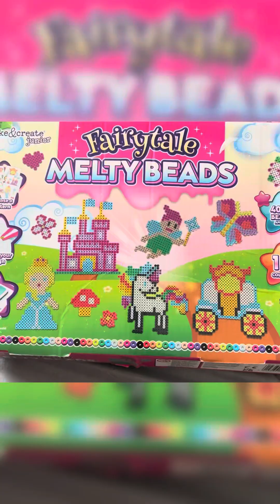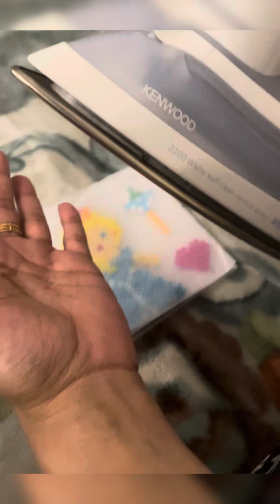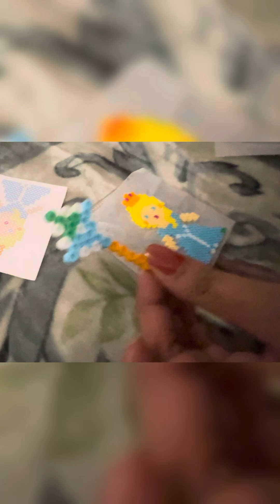How 2 use meltybeads |learn how 2 use meltybead |quick n easy with ironing meltybead |keep kids busy